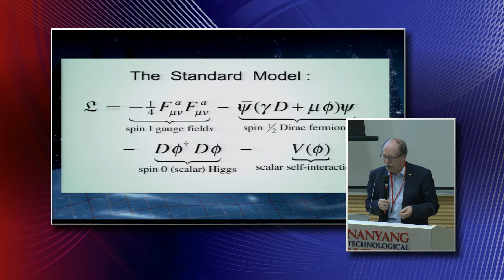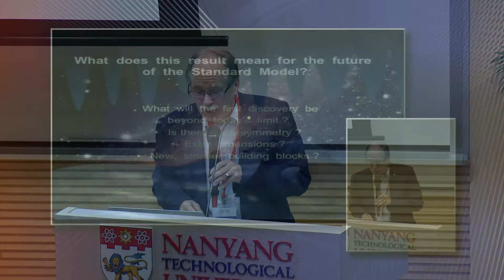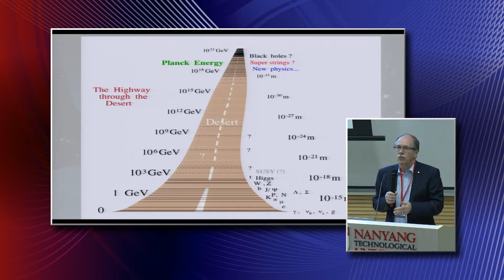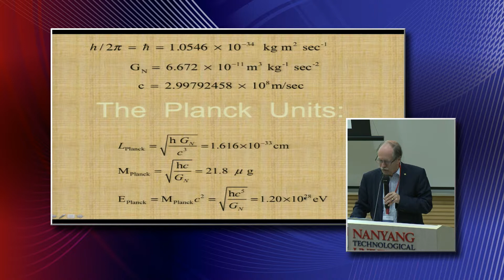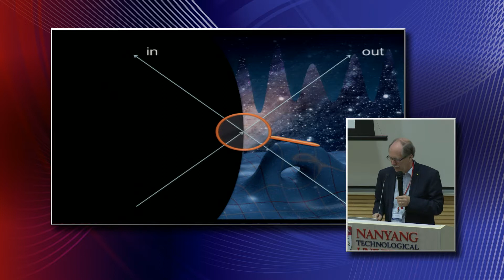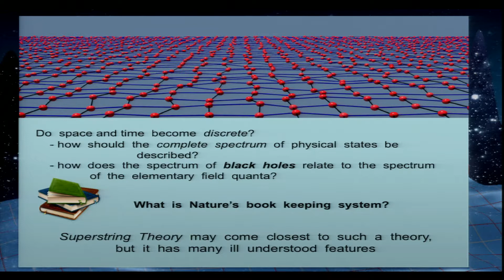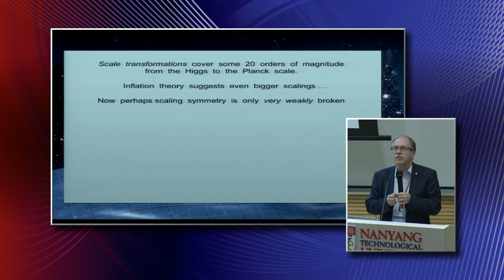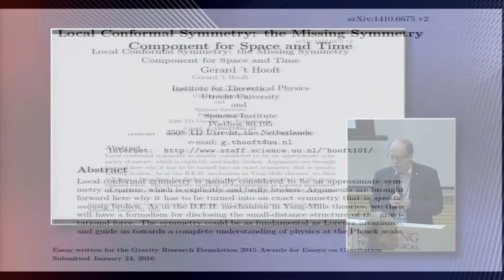05 Day 1 Gerard ‘t Hooft Universiteit Utrecht